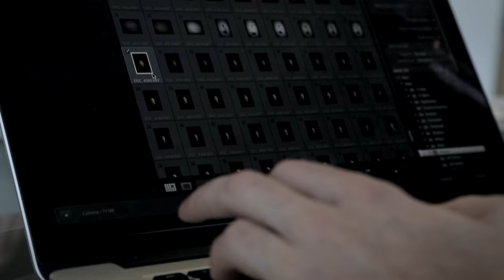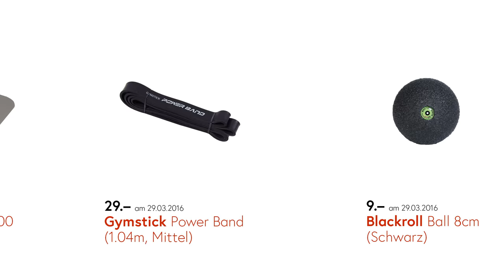Making of: Mach dich fit für den Sommer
Burak Olgun und Roxana Fröhlich zeigen in unserem April Prospekt, wie du dich am effizientesten fit machst für den Sommer.